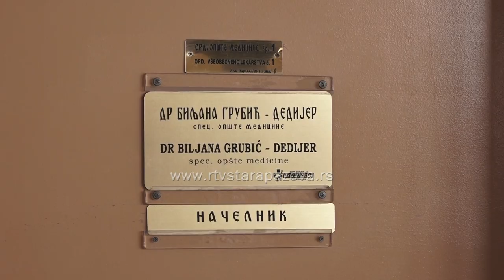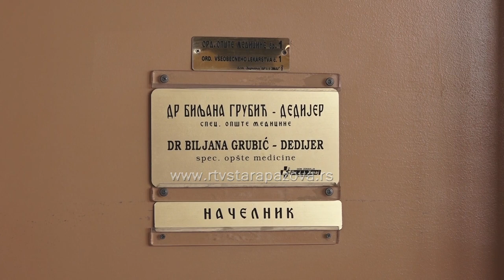Veći broj pacijenata sa respiratornim infekcijama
U staropazovačkom Domu zdravlja  javlja se veći broj pacijenata sa respiratornim infekcijama, ali situcija nije alarmantna. Uglavnom su u pitanju virusne infekcije, kao posledica nagle promene vremena, a zahlađenje je dosta uticalo i na pojavu drugih tegoba, poput ukočenosti.